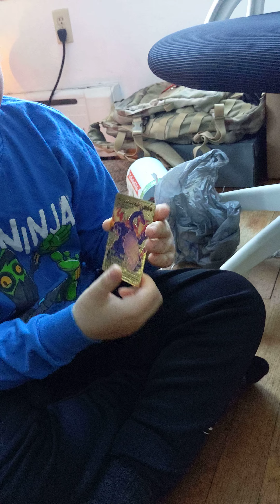My Christmas Advent calendar day 21.